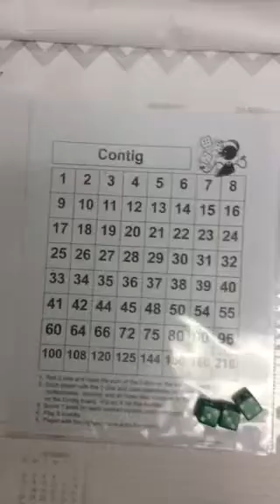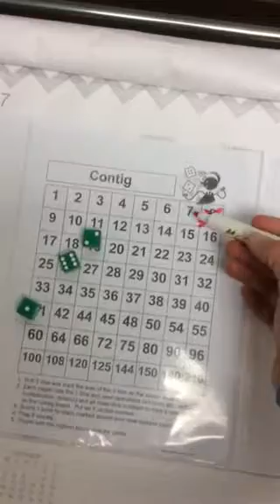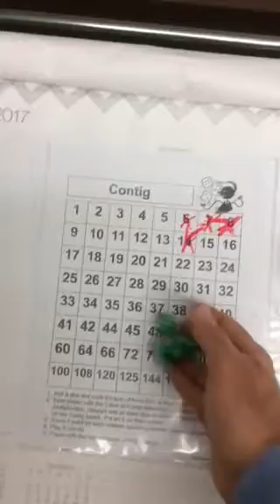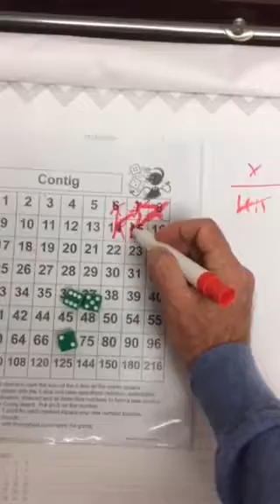CONTIG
Great game to support Number sense and basic operations